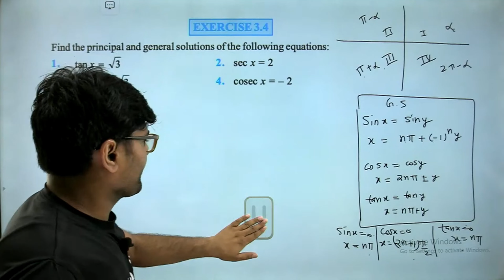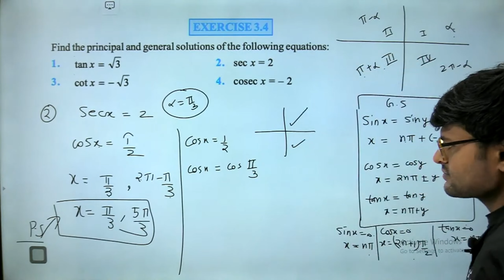2. Find the principal and general solutions of the equation secx=2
2.Find the principal and general solutions of the equation  secx=2